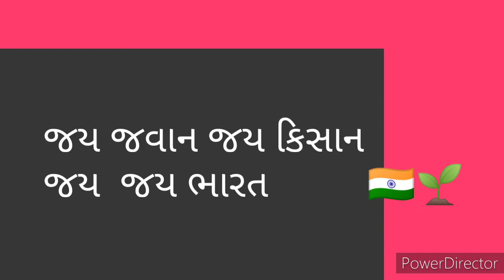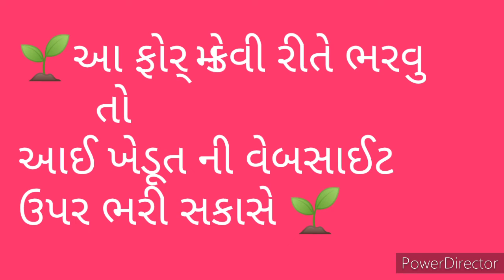ખેડૂત માટે સહાય oranhi mate🌱 કેટલી સહાય મળવાપાત્ર છે જાણો🌱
મિત્રો અમારી ચેનલ માં તમારું સ્વાગત છે અમારા આજના વીડિયોમાં પશુ સંચાલીત ઓટોમેટીક ઓરણી  ખરીદી કરવા માટેની સહાય તો તેના ફોર્મ ભરવા ચાલુ  છે ઓટોમેટીક ઓરણી ખેડૂતો માટે ઉપયોગી હોય તે જો જો કોઈને ખરીદી હોય તો તેના ફોર્મ ભરી શકે છે આઈ ખેડૂત ની વેબસાઈટ ઉપર મિત્રો હારો લાગે ચેનલ ને લાઈક અને સબસ્ક્રાઇબ

જય હિન્દ જય ભારત જય જવાન જય કિસાન વંદે માતરમ એક લાઈક ખેડૂત માટે 🌱🌱🌱🇮🇳🇮🇳🇮🇳🇮🇳🌱🌱🌱🇮🇳🇮🇳🇮🇳

જય મુરલીધર જય મુરલીધર જય મુરલીધર જય મુરલીધર જય મુરલીધર🙏